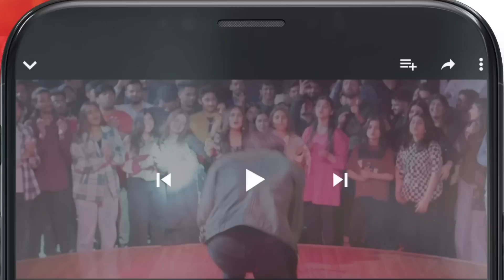Mian Biwi Mein Kaisi Sharam...!! Bohtan hajrayameen noorhassan - HUM TV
Be cautious with accusations, as they hold the power to shatter reputations and relationships.